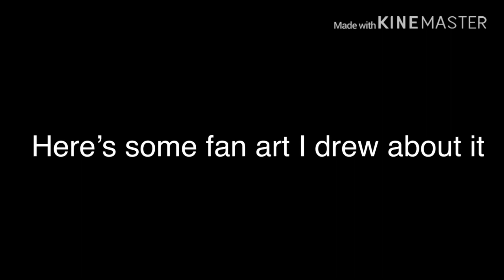It’s been 5 months since Brain4Breakfast has passed away :(